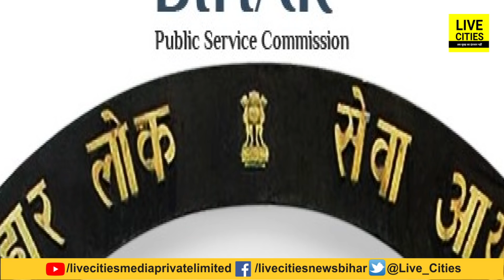Bihar में लग गया Lock Down, 64th BPSC का Result कब तक आएगा, कब मिलेगी नौकरी, बड़ा सवाल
Bihar में लग गया Lock Down, 64th BPSC का Result कब तक आएगा, कब मिलेगी नौकरी, बड़ा सवाल | Bihar News | LiveCities